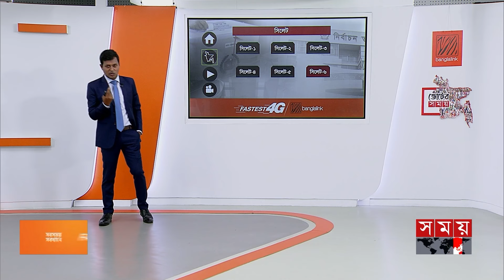জনগণ ভোট দিতে চায় : শমসের মবিন | Shamsher M. Chowdhury | Election Campaign | Sylhet | Trinomool BNP